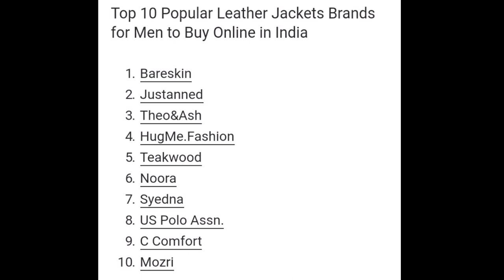Leather Jackets Brands all great men should own